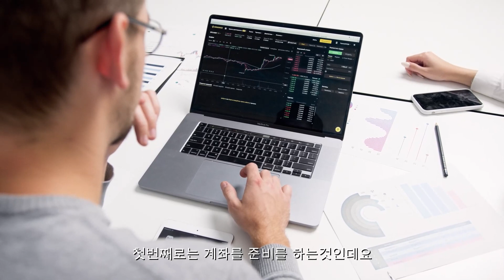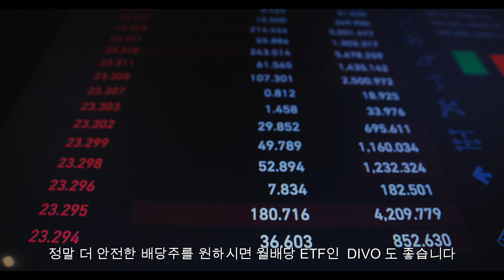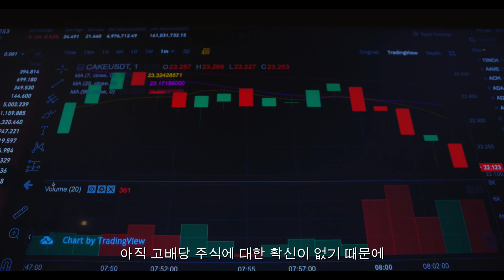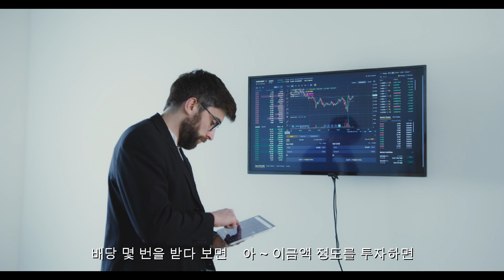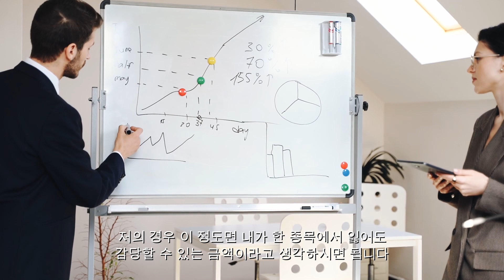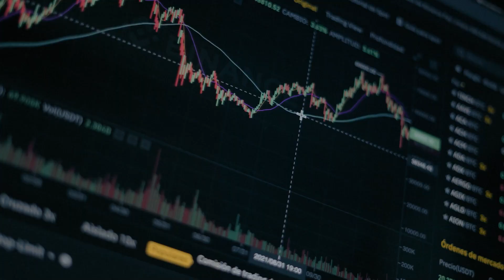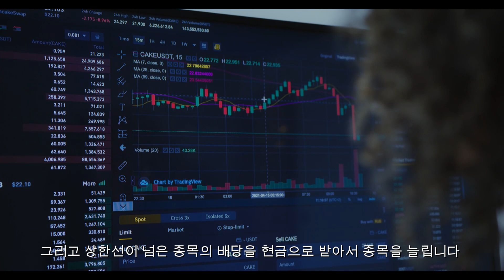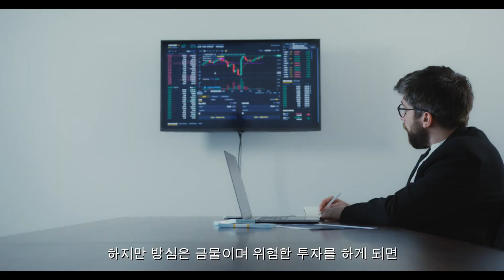초보자들을 위한 미국 배당주 투자 방법 [월급 만들기]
미국 고배당주 투자가 처음이시라고요? (이렇게 하세요)
쉽고 재미있게 투자합시다. 미국 월배당주를 사서 월급을 만듭시다
미국 고배당주투자의 쉬운 가이드
[월급 만들기] 초보자들을 위한 미국 배당주 투자 방법
Beginners guild for Dividend investing

📒 Seeking Alpha 공식 파트너십
 Seeking Alpha 프리미엄 연회원 첫 2주 무료 !

더 많은 배당 정보를 위해서 방문 환영합니다